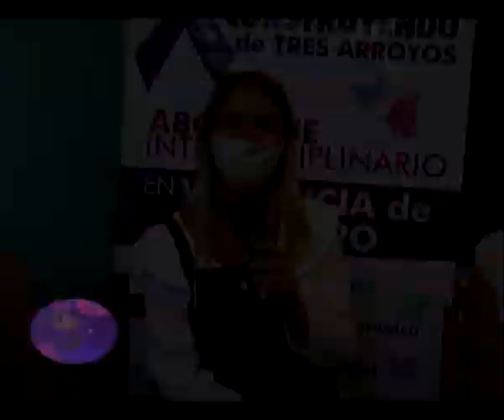Equipo interdisciplinario del Grupo Construyendo - Caso Úrsula Bahillo [Charlas de café TV]